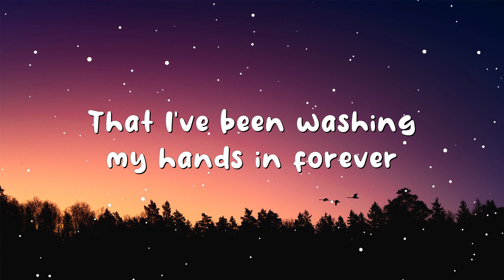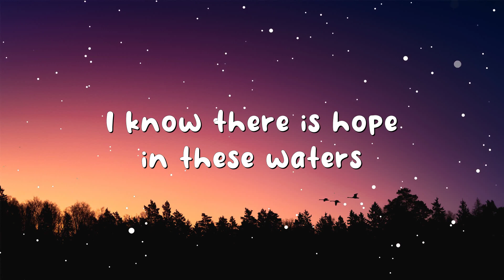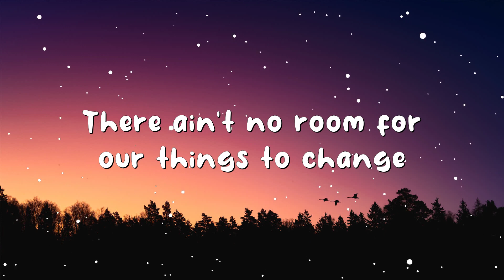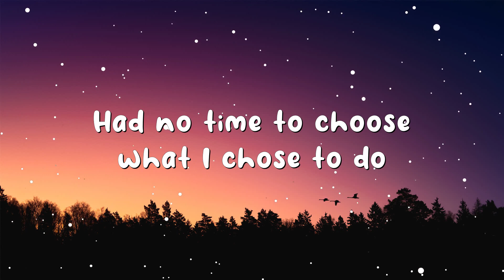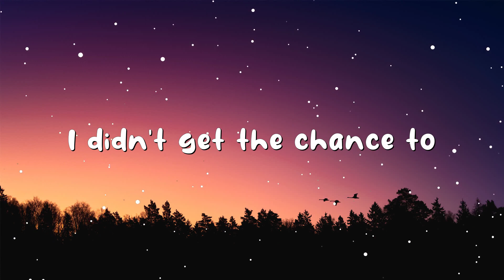Adele - Easy On Me (Lyrics)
🎤 Lyrics:
[Verse 1]